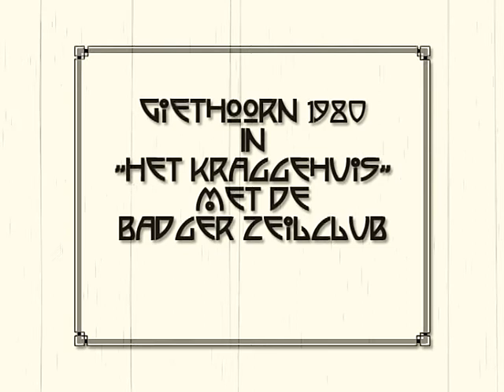Badger Zeilclub Giethoorn Het Kraggehuis 1980 Super 8 Film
Super 8mm filmbeelden van een vakantie met de Badger Zeilclub. Waarschijnlijk gefilmd in 1980. Een paar jaar geleden heb ik deze film gedigitaliseerd en er een titelkaart, wat pianomuziek (Jeroen van Veen) en geluid bijgezet, de film zelf was zonder geluid. Kwaliteit is niet zo goed, de film was behoorlijk donker geworden.